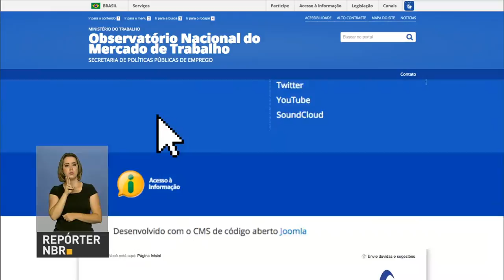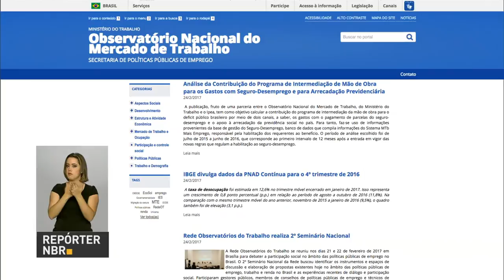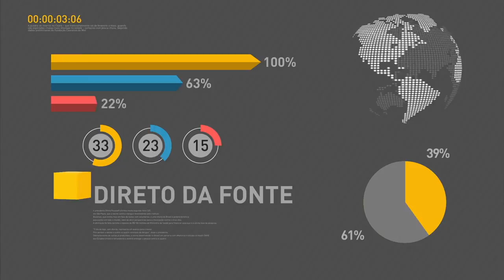Novas regras sobre cobrança de embarque das bagagens começam a valer amanhã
REPÓRTER NBR 15H - 13.03.17: Nesta terça-feira (14) começam a valer as novas regras da Anac para cobrança de embarque das bagagens nos voos. Entre as novidades, está o aumento da franquia da bagagem de mão de 5 para 10 quilos. E mais: nesta tarde, o presidente Michel Temer se reúne com o ministro de Minas e Energia, Fernando Coelho. Veja também: governo faz atualizações no portal do Observatório Nacional do Mercado de Trabalho.